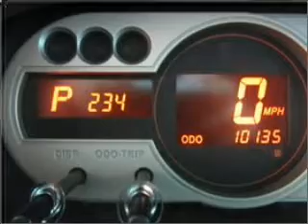2010 Scion xB - Boston MA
Year: 2010
Make: Scion
Model: xB
Trim: Hatchback
Engine: 2.4 liter inline 4 cylinder 16 valve
Transmission:
Color: Classic Silver Metallic
Mileage: 10135
Address:
32 Brighton Ave.